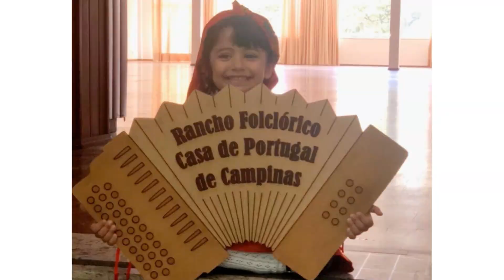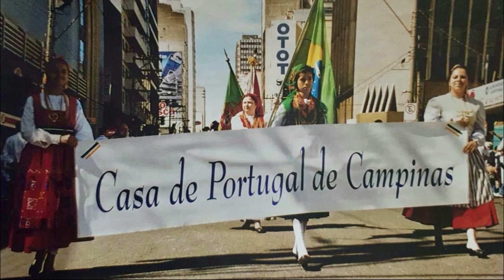A história do RF da Casa de Portugal de Campinas - SP - Brasil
Cantinho do Folclore - Fátima Macedo